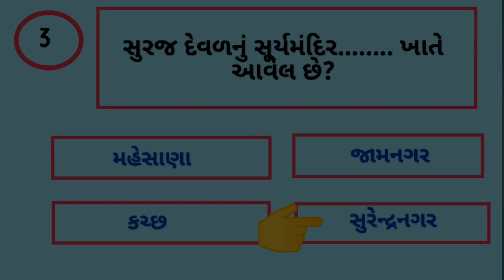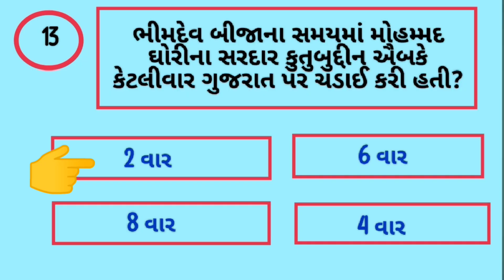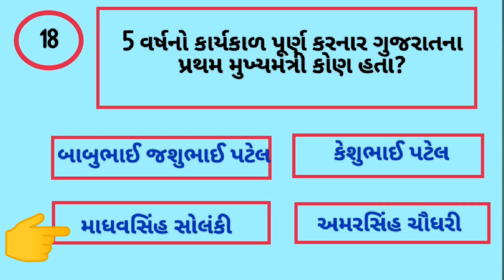તલાટી અને જુનિયર ક્લાર્ક માટે મહત્વના પ્રશ્નો || Talati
Talati,
Talati syllabus,
Talati 2022,
Talati preparation,
Talati exam date 2023,
Talati pepar,
Talati exam date 2022 in gujrat,
Talati pepar solution,